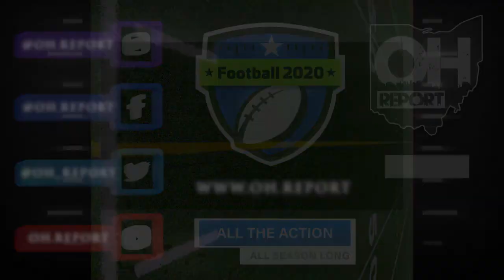Galion Excited For All-MOAC Schedule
The 2020 football season was still up in the air for high school athletes less than two weeks ago, so the Galion Tigers are relieved to be back on the gridiron.

Senior quarterback Wilson Frankhouse is also excited about the all-MOAC schedule Galion will be facing this year, though they started with an unexpected 20-19 loss to open their season at River Valley in Week 1.

Third-year head coach Matt Dick now leads the Tigers into their Week 2 home opener against 0-1 Marion Harding, where the squad will look to get back into the MOAC title race with a victory.

for more high school sports videos now!